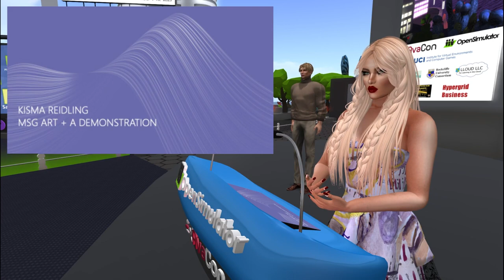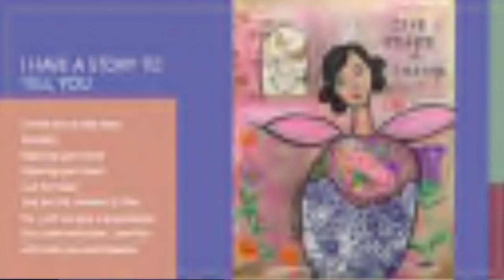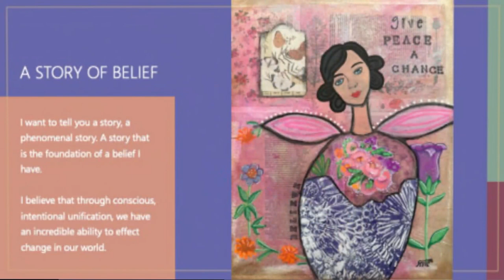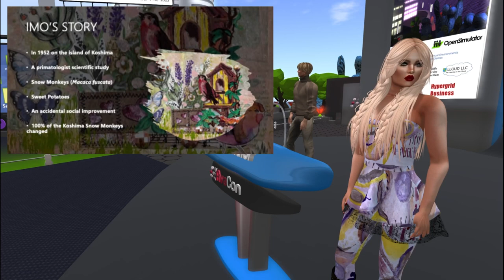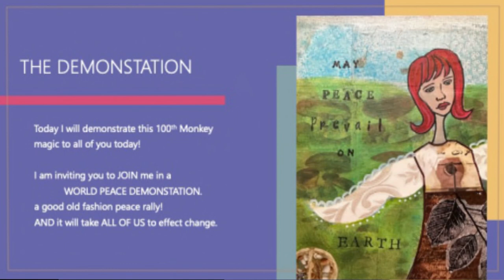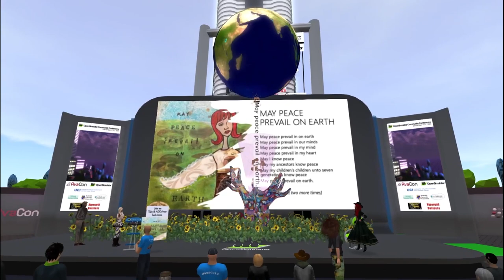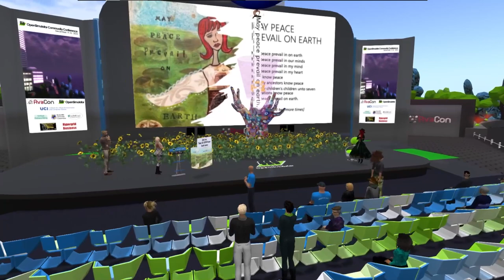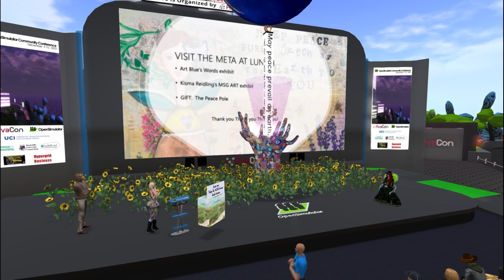OSCC23 day1 11:00am - MSG ART, Say What?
Presented by Kisma Stepanich-Reidling / Juliette SurrealDreaming
with Reiner Schneeberger / Art Blue

As we’ve previously established last year, art is art, whether its created in the outer world with physicals substances like paint or digitalized on a computer or words fed as prompts to an AI. And all art conveys a message, but do we want the visual of the message to be controlled by a messenger or the message to be formulated by a viewer? My new art revolution is “take full control of my art!” Come learn why and how I do this?